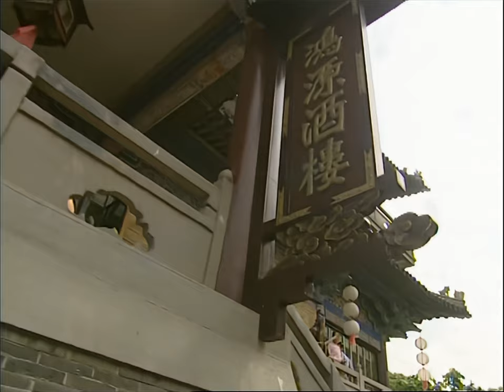【麻辣公主嫁暴君】16｜前朝公主女扮男装保命，一次意外和皇帝与王爷拜把子，谁知发现她是女儿身后，两人居然同时要娶她进宫！｜赵露思 肖战 苏有朋 张娜拉 鲍蕾 高露